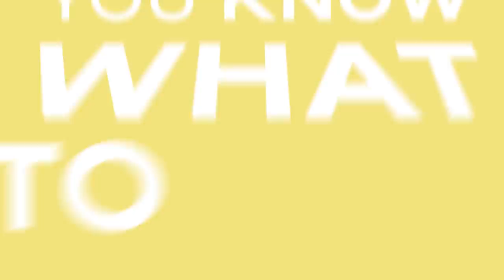Your Diversity May Be Killing Your Music Career